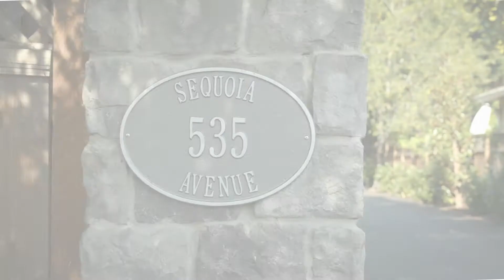Michael and Erin Testimonial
In this video Michael and Erin give Katy Thielke Straser a testimonial on their new home.